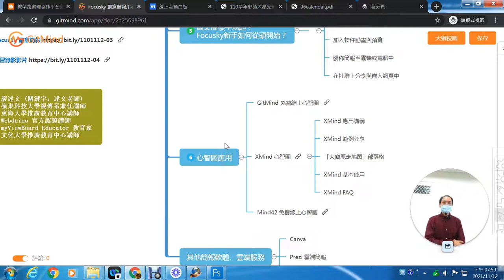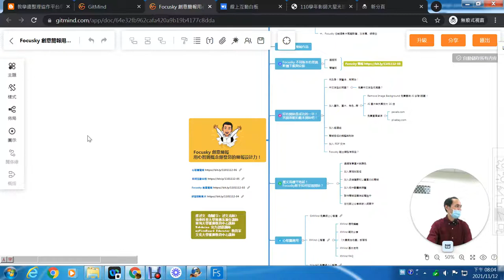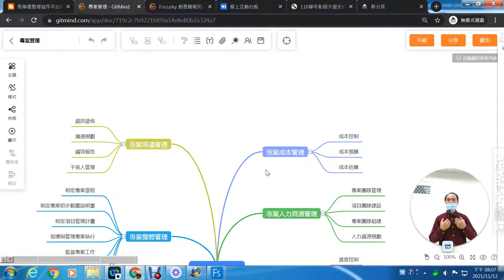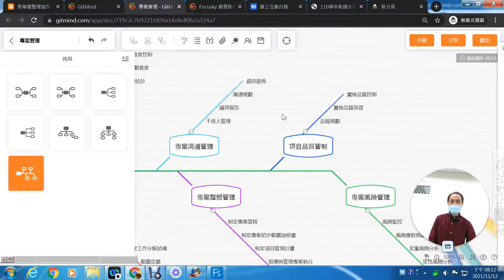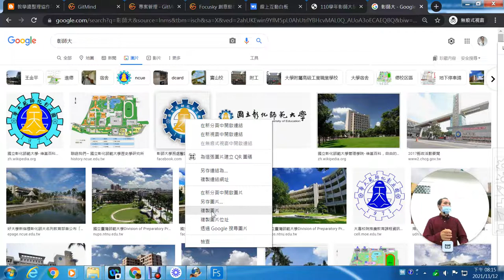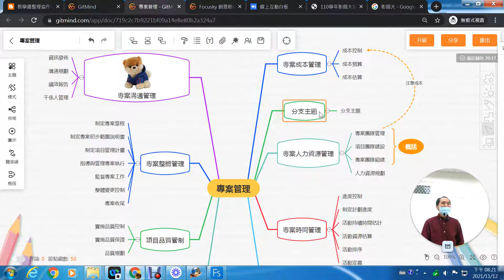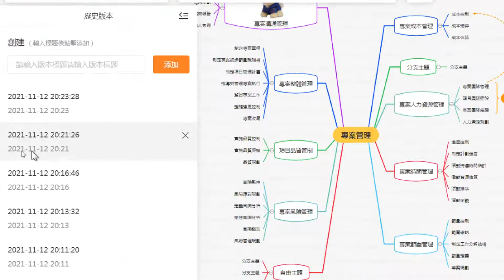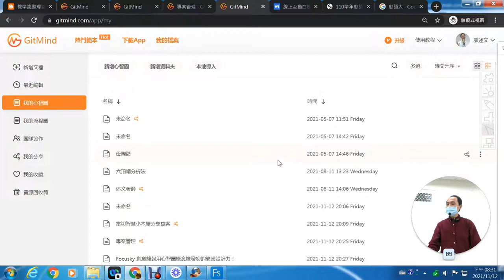08：GitMind心智圖雲端服務應用